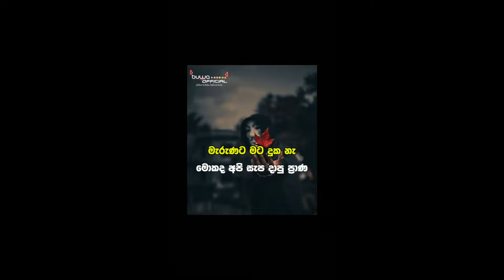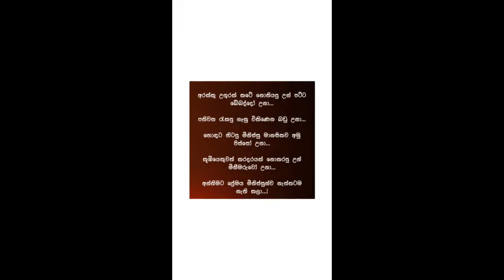New sinhala wadan tik tok video new sinhala whatsapp status video[All in one ] (part 133 )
viral
trending
popular